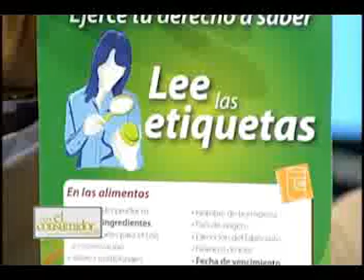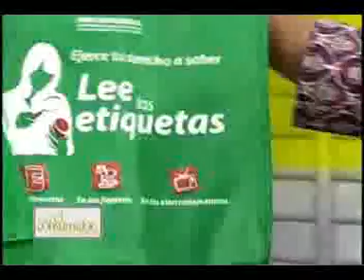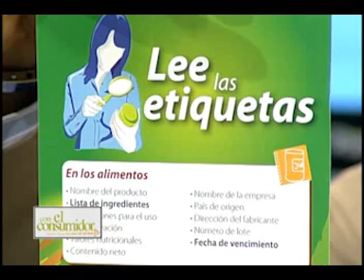Entrevista, Pro consumidor lee las etiquetas